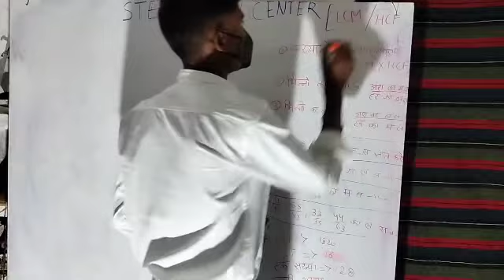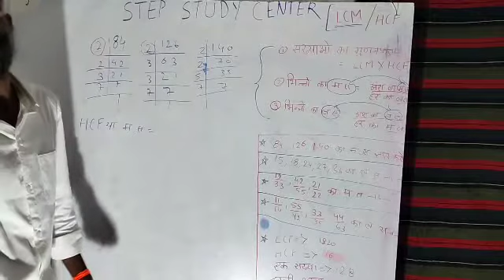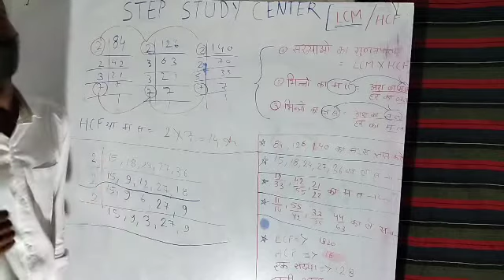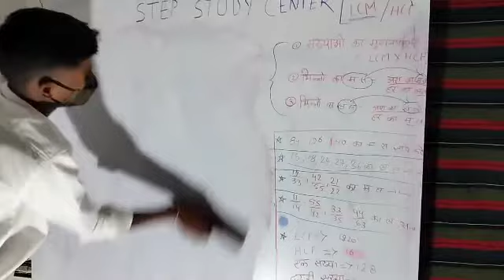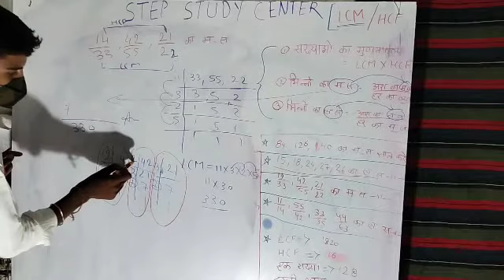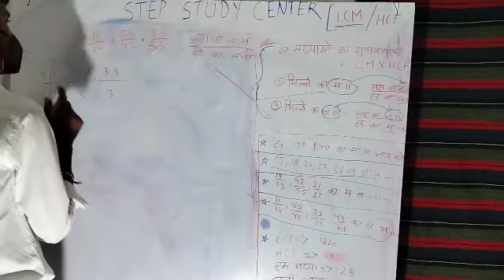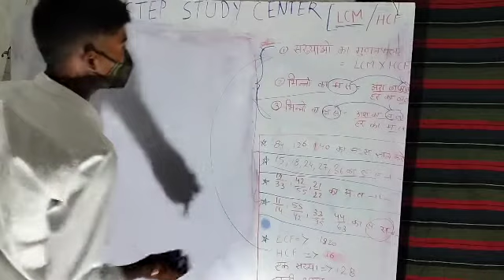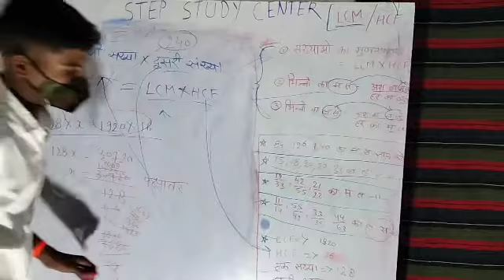COMPLETE MATHS(LCM,HCF)(ल.स. एवं म.स.) FOR RS AGRAWAL FOR,CDS NDA,CAPF,CSAT,MP पुलिस, SSC, BANKING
यह वीडियो पूर्णता निशुल्क आर एस अग्रवाल मैथ्स के अध्याय 3 लघुत्तम समापवर्तक और महत्तम समापवर्तक के बारे मैं समझेंगे
यह वीडियो NDA,CDS,CSAT,MP पुलिस,RAILWAY,BANKING, आदि प्रतियोगी परीक्षाओं के लिए महत्वपूर्ण लेक्चर है
यह वीडियो एक बार शेयर अवश्य करें जिससे कि यह उस व्यक्ति तक पहुंच सके जो कोचिंग नहीं जा जाता है
CONTACT AS
 FB PAGE STUDY WITH MUKUL SIR
INSTAGRAM ACCOUNT STEP STUDY CENTER BY MUKUL SIR
STEP STUDY CENTER BY MUKUL SIR